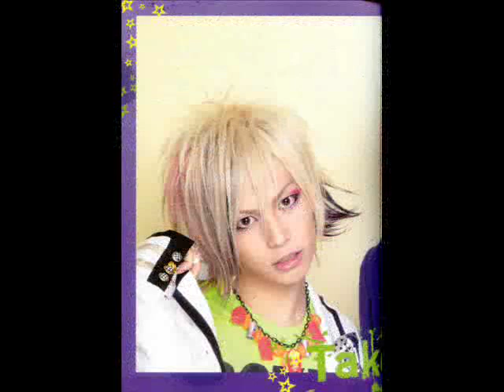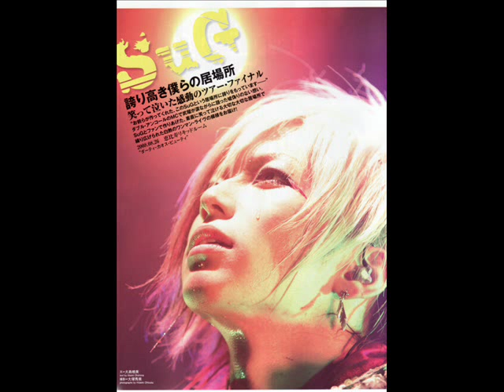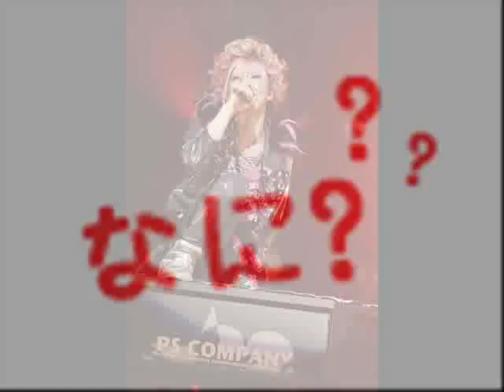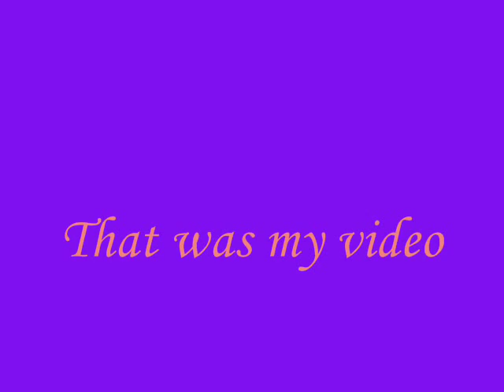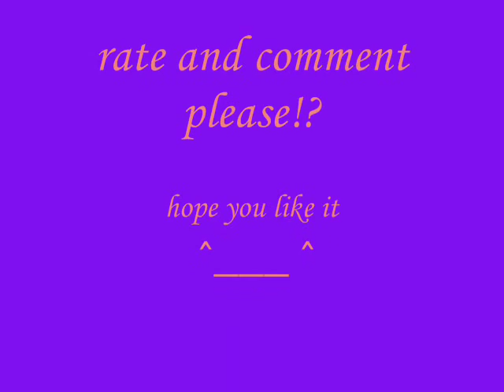Takeru the smiling Butterfly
my first fanvid of takeru, hope you like
song: Lost Butterfly - RURUTIA
victim: Takeru - SuG